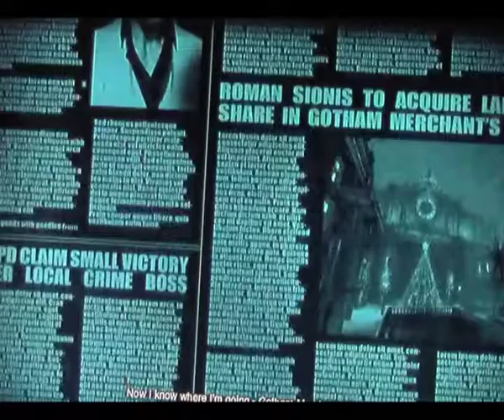Episode 3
After a long delay. Here is the third episode of my Batman Arkham Gameplays...

The first one being Arkham Origins, set during Batmans early years,  where we see him introduced to Joker, Harleen Quinzel, Black Mask, Deadshot  Firefly, Mad Hatter, Riddler (Enigma) etc.

Each Episode will be round 30 minutes mark... so sit back and enjoy the beginning of Batmans Journey as The Dark Knight.. Your Enemies will Define You

In this Episode We see the conclusion of the Lacey Towers Murders Case and a massive reveal with Black Mask!!!

Intro

Dry Out by DJVI

Channel Links

My Channel

Recording Equipment/Platform/Software

Playstation 3
Adobe Premiere Pro/Photoshop CC

©the10thdoctor907 Productions 2017